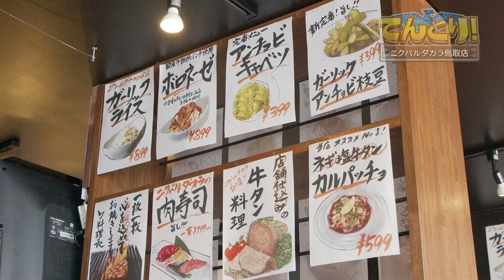QUEST3【ニクバルダカラ鳥取店】異世界で出会った素敵なステーキ！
元いた世界にあった酒場によく似たお店に入ったトトリは
そこで初めて『牛ハラミステーキ』なるものを目にする。
『牛』という存在を見たことないトトリ。運ばれてきた食材を前に屈強なモンスターであることを確信する !